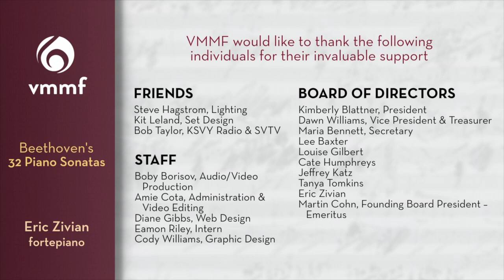Beethoven | Piano Sonata No. 6 in F major, Op. 10, No. 2 | Eric Zivian, fortepiano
Complete Cycle of Beethoven's 32 Piano Sonatas
Live and unedited performance series

Piano Sonata No. 6 in F major, Op. 10, No. 2

0:00 I. Allegro
4:34 II. Allegretto
8:09 III. Presto

Eric Zivian, fortepiano

Eric is playing a copy of a Dulcken fortepiano (Vienna, 1795) built in Berkeley in the 1980s by Paul Poletti and Janine Johnson.

Series generously underwritten by Jennifer Howard
Recorded remotely by Boby Borisov, OO audio

musicwithguts | vmmfsonoma